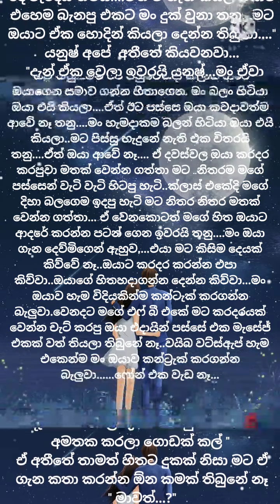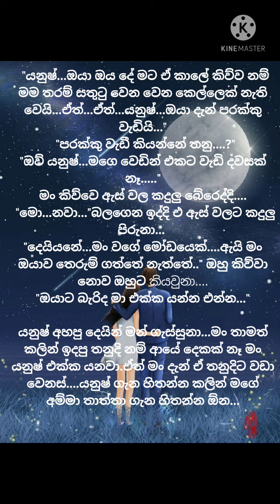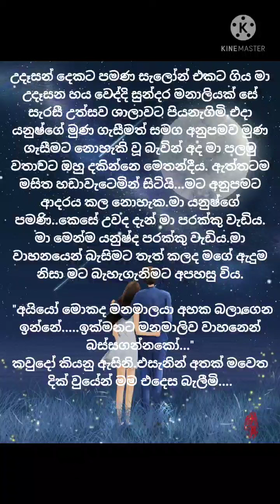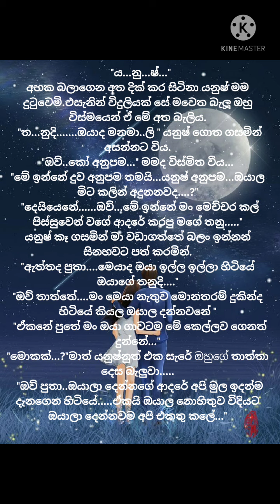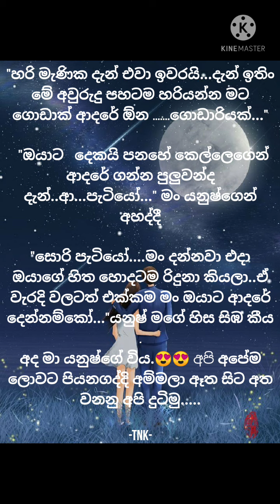කෙටි කතා....Beautifu Short Story - 😚 සුන්දරයි මේ ආදරේ 😚 - 3 කොටස end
හායි යාලුවනේ..

මේ video එක මා විසින් ලියන ලද සුන්දරයි මේ ආදරේ story එකයි. මේ story එක කොටස් 3 කින් යුක්ත වේ...

අද මම ඔයාලට ගෙන එන්නේ මේ story එකේ අන්තිම කොටසයි...

ඔයාලා මගේ stories වලට කැමති නම් මගේ video එක
Like කරන්න
Comment කරන්න
Share කරන්න

අමතක නොකර bell icon එකත් click කරන්න